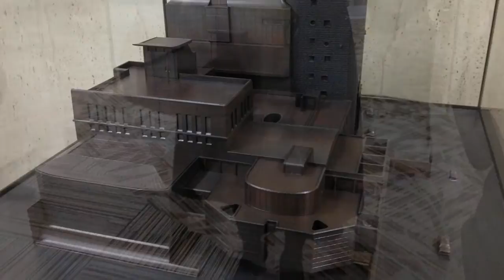親和銀行本店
佐世保市。白井晟一設計